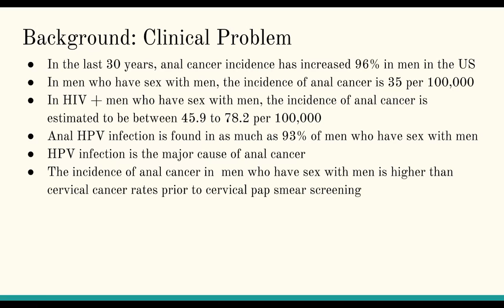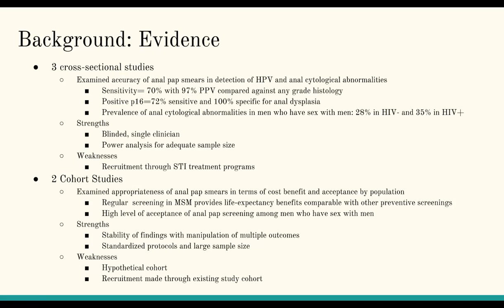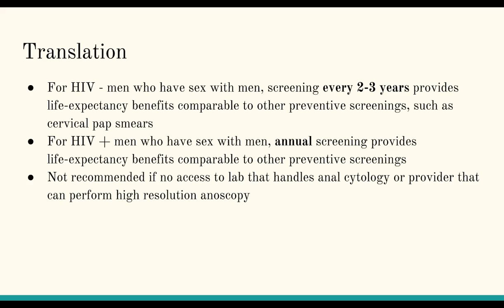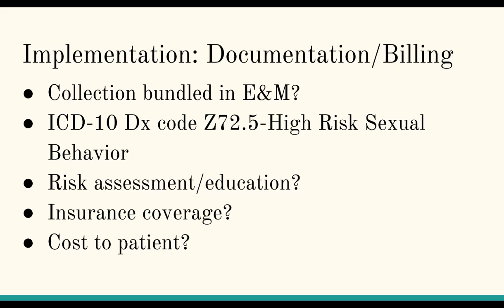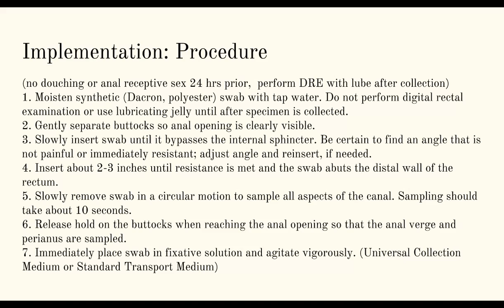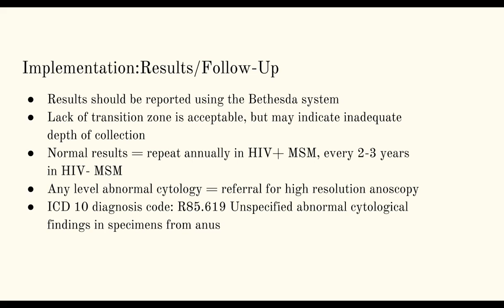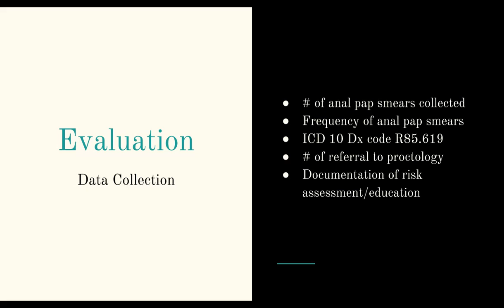Anal Pap Smear Presentation